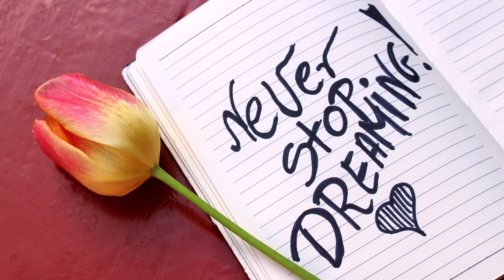Beautiful Tulips Royalty Free Video, Free Download, No Copyright